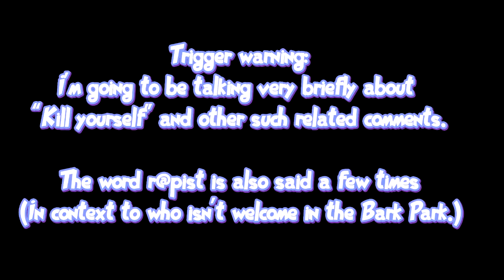Unoriginal Furry Comments and the Zoo Problem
Zoos are gross and I hate them. Almost as bad as p3dos.

STAY AWESOME!!